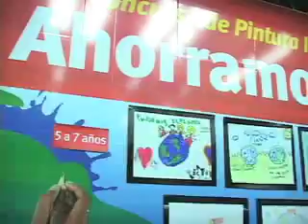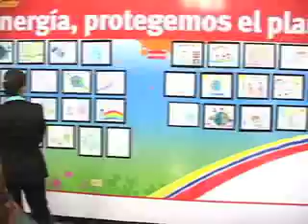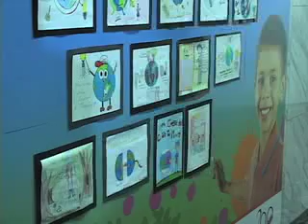3er Aniversario de la Nacionalización de la CANTV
CANTV en el 3er aniversario de su nacionalización, dio inicio al 8vo concurso infantil de dibujos realizados por los hijos e hijas de los trabajadores y de igual forma, una muestra fotográfica presentada por los trabajadores, esta exposición esta abierta al publico por lo que Franco Silva presidente de esta empresa, invita al publico en general, que se acerquen a disfrutar del trabajo artístico que se ofrece desde esta compañía.